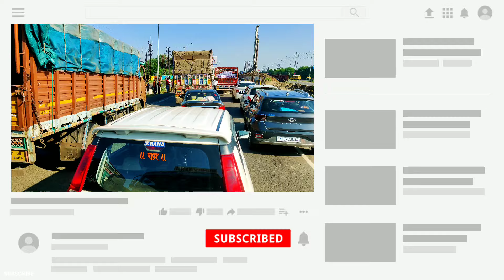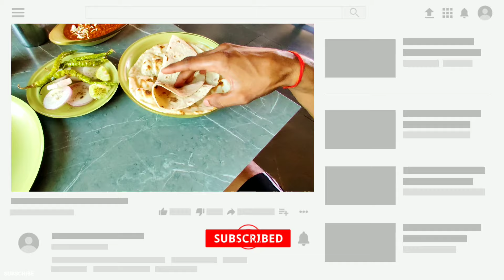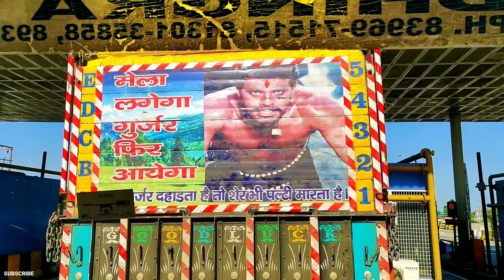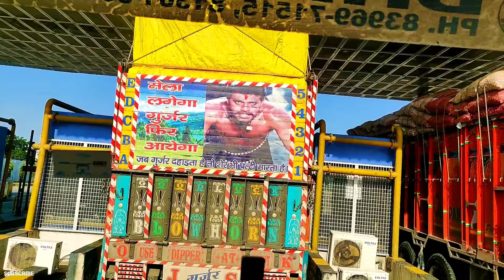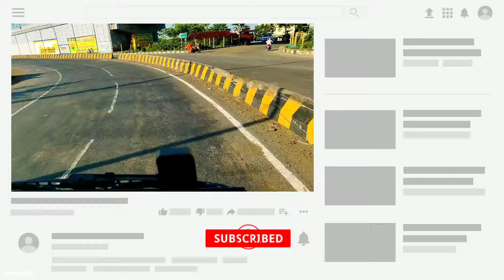पनीर मसाले में दम है || 10 Tractor 🚜 Load Truck Average 1ltr 2.70 || BharatBenz 4023